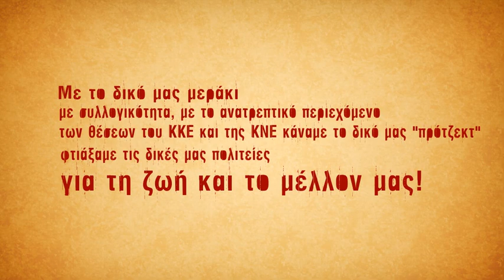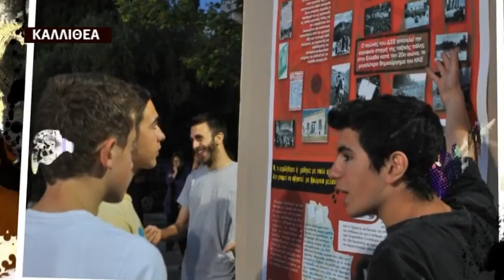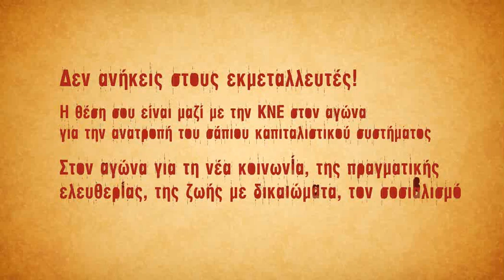ΜΑΘΗΤΙΚΑ ΦΕΣΤΙΒΑΛ ΤΗΣ ΚΝΕ ΣΕ ΟΛΗ ΤΗΝ ΕΛΛΑΔΑ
Χιλιάδες μαθητές σε όλη την Ελλάδα ένωσαν τη φωνή τους!
Οι ανάγκες, τα όνειρα, οι ελπίδες τους δε χωράνε στο σύστημα της φτώχειας, της ανεργίας, της εκμετάλλευσης